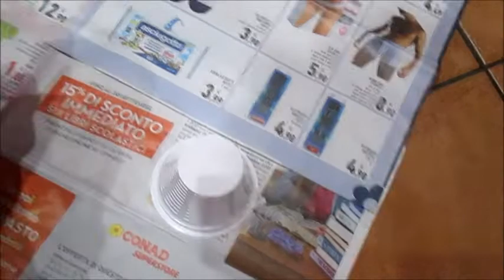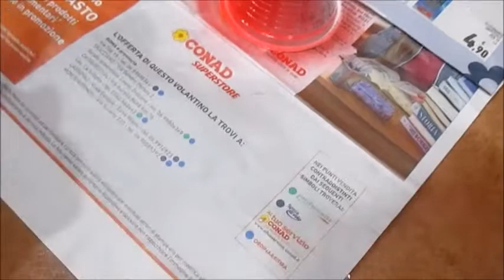CAMPANELLE DI NATALE decorazioni natalizie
👉🏻LINKS AI SOCIAL:
                                   FACEBBOOK: